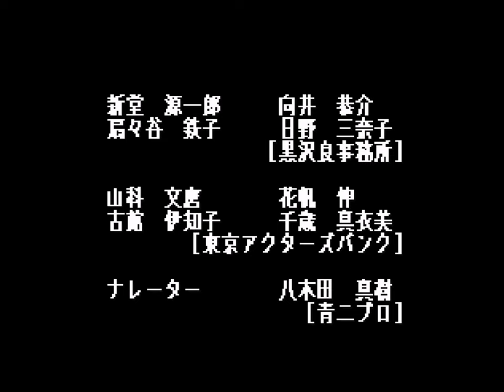Asuka 120% Special: Burning Fest. Special (PS1 / 1996) - Tamaki Shindou [Playthrough/LongPlay]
Platform: PS1/Playstation
Developer: Fill-in-Cafe
Publisher: FamilySoft, NEC Avenue, ASK-Kodansha
Year: 1996
Region: Japan (NTSC-J)

Asuka 120% Special: Burning Fest. Special (あすか１２０％スペシャル) is a 2D Fighting video game published by Family Soft released on March 29th, 1996 for the Playstation.

Asuka 120% (あすか120%) is a Japanese bishōjo fighting game series developed by Fill-in-Cafe and published by FamilySoft. It is set in a school where members of school clubs fight each other in a fighting tournament. Originally released on the FM Towns home personal computer in 1994, it was released for multiple systems through the years. Masatoshi Imaizumi led development with artwork provided by manga artist Aoi Nanase and music by Keishi Yonao.

Tamaki Shindō (新堂環) / Tamaki Shindou [PSX] [Playthrough/LongPlay]
00:00:00 Intro
00:02:01 Title/Start
00:02:11 Character Select
00:05:25 vs Kumi Ōkubo/ Kumi Okubo  (大久保久美)
00:08:43 vs Megumi Suzuki (鈴木めぐみ)
00:12:00 vs Ryūko Yamazaki / Ryuuko Yamazaki (山崎竜子)
00:14:30 vs Cathy Wild
00:17:04 vs Kiyoko Mitarai (御手洗清子)
00:19:50 vs Nana Owada (小和田奈々)
00:23:00 vs Torami Hōjō (北条虎美) / Torami Houjou
00:25:44 vs Karina Toyota (豊田可莉奈)
00:29:23 vs Asuka Honda (本田飛鳥)
00:31:37 Ending
00:32:37 Credits
00:34:39 Thank You For Watching!